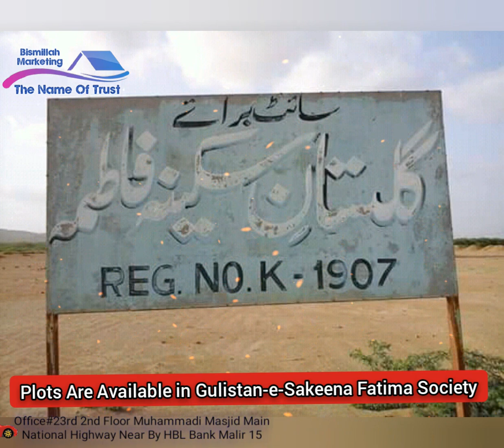Plots Are Available | Gulistan e Sakina Fatima Society | Scheme 45 | Karachi | Bismillah Marketing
Plots Are Available in Gulistan-e-Sakeena Fatima Society Reg# K-1907 Scheme-45 Authentic Society All Documentation are Complete Approved by MDA Serious Buyer Contact These Numbers